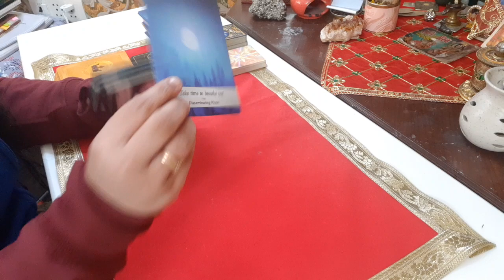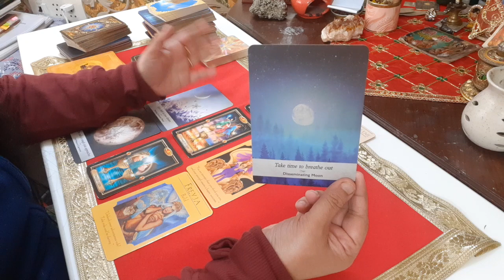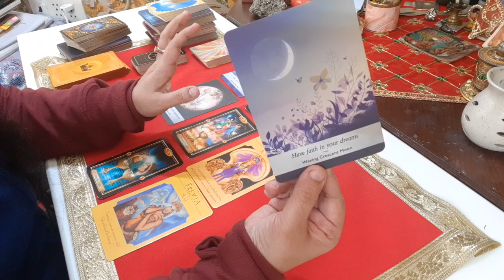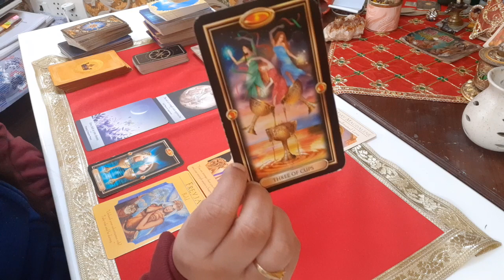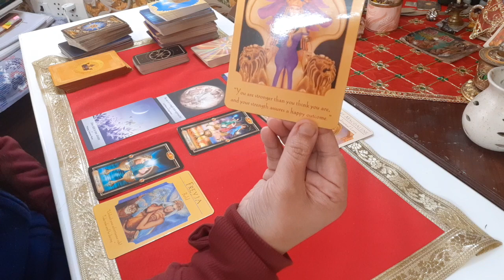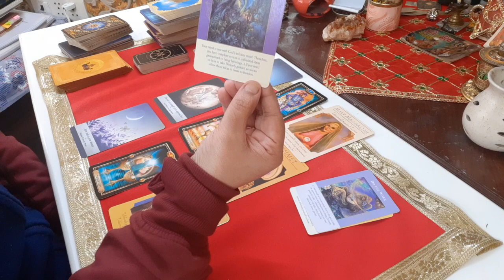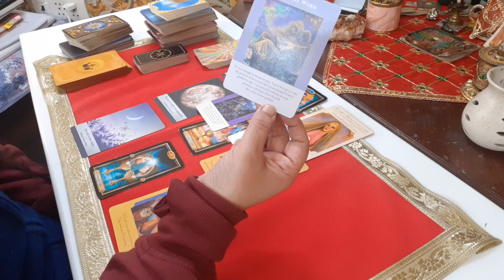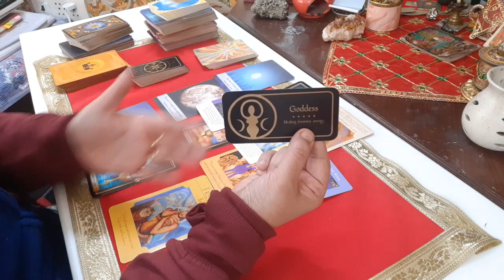TAURUS|Money&Career Tarot Reading January 2023| The end of a tough cycle! Have faith in your dreams🤞